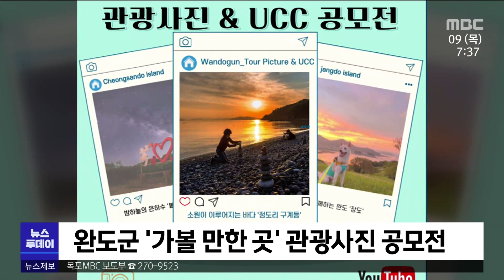목포MBC 간추린 뉴스(2023/2/9)[목포MBC 뉴스투데이]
◀ＡＮＣ▶

무안군이
남악과 오룡지구 원룸과 다가구주택, 상가에
상세주소를 직권으로 부여합니다.

상세주소는 아파트에서 사용하는
동, 층, 호를 원룸과 다가구주택 등에도 적용한 것으로
세대별 거주자의 구체적인 주소를 제공함으로써
긴급 상황 출동과 택배 오배송 등을 막을 수 있습니다.
해남군은 윤달기간을 맞아
남도광역추모공원의 화장장 운영시간을 연장합니다.

화장로 운영시간은
오후 6시까지 1시간 연장하고,
사전예약은 현행 15일 전에서 30일 전부터
가능하도록 조정했습니다.
목포시가 2023 시정보고회와
시민과의 대화를 개최합니다.

목포시는
부주동과 부흥동을 시작으로
3월 8일까지 하루 2개 동씩 매주 3차례에 걸쳐
시정보고회를 열고 역점 시책과 추진방향을
공유할 계획입니다.
완도군은 '완도 가볼 만한 곳' 관광사진과
UCC 공모전을 개최합니다.

완도의 다양한 관광자원과 잘 알려지지 않은
관광 명소를 촬영한 사진, 영상을 발굴을 위해
마련된 이번 공모전은 지난해 11월 이후 촬영한
미발표 작품을 대상으로 진행됩니다.

지금까지 간추린 뉴스입니다.

◀ＥＮＤ▶